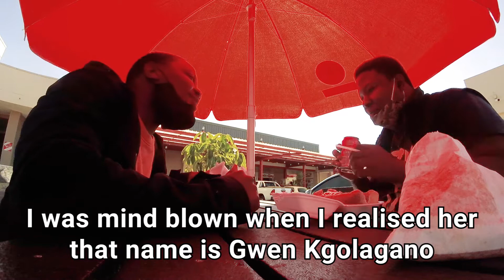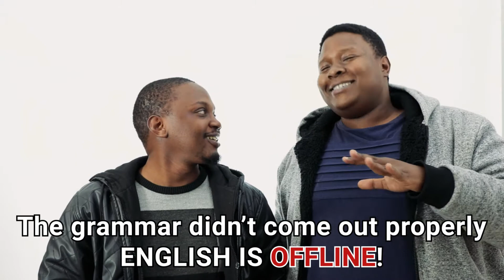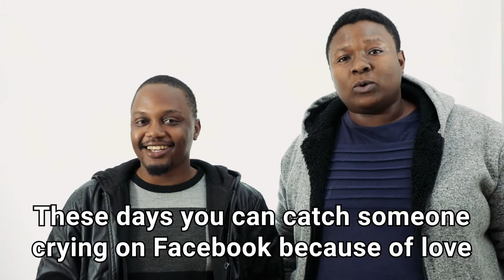WHAT I WISH SOMEBODY TOLD ME WHEN I TURNED 18 + WHAT IS ENTANGLEMENT IN SETSWANA?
Silas and I discussed What We Wish We were told when we turned 18. We also attempted to translate the word Entanglement in Setswana. Peace ✌️

HERE'S THE EQUIPMENT I USE
Nikon D3100
Go Pro Hero
Hama Star 3
Adobe Premiere Pro
Adobe After Effects
HP 650 G3 is no longer in Production but here is the current model equivalent

VLOGGINGWISHLIST:
Canon M50
Go Pro Hero 8 Black
Joby Gorilla Pod
MSI P65

I hope you enjoy this video. I am dedicated to giving fresh content on this channel until it starts generating money on YouTube, but I need equipment for better quality. Please feel free to make a donation on PayPal using this link